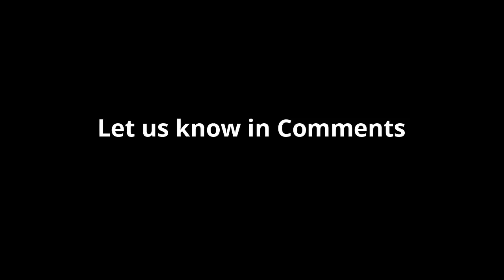Khalil ur Rehman Qamar Aplogizes to Saba Hameed, Urwa Hussain and Mehmood Aslam | Desi Tv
Meray Paas Tum Ho Writer Khalil ur Rehman Qamar  Aplogizes to on Saba Hameed, Urwa Hussain and Mehmood Aslam.